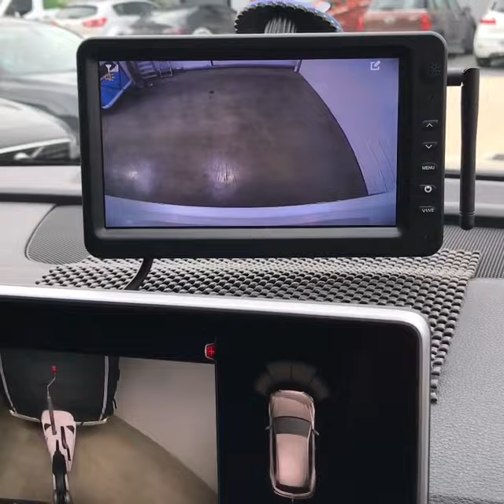Swift Caravan & Twin Lens Camera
A super Swift caravan and a new Twin Lens camera system. The system utilises a DW transmitter and a 7" Monitor with built-in receiver, meaning that there are no wires between the caravan and tow vehicle. The system provides a rear view while traveling forwards & a 'down' view when reversing, which makes towing a safer and more relaxed experience, as you can always see what's going on behind your caravan.